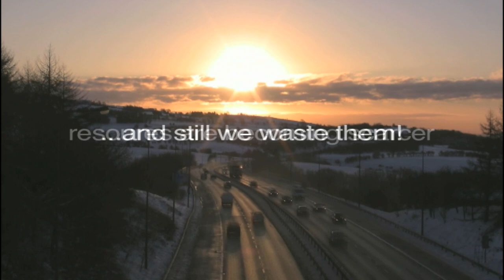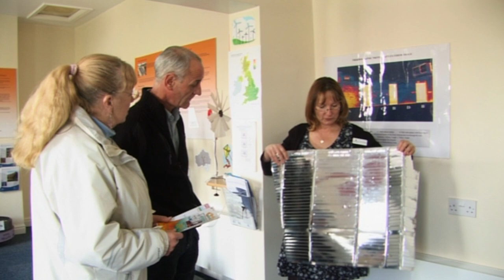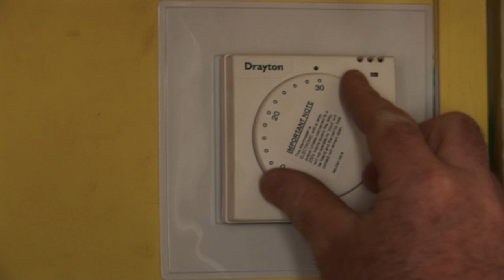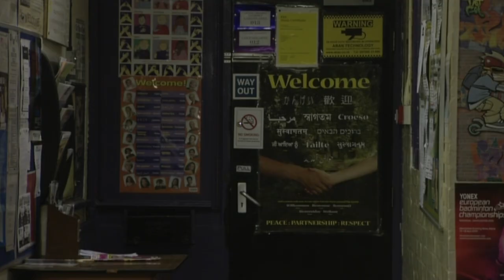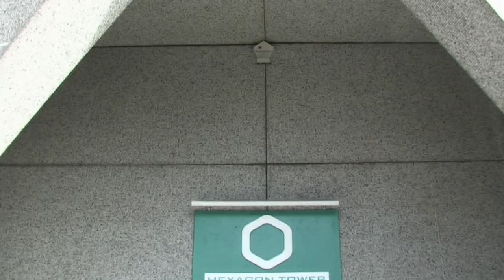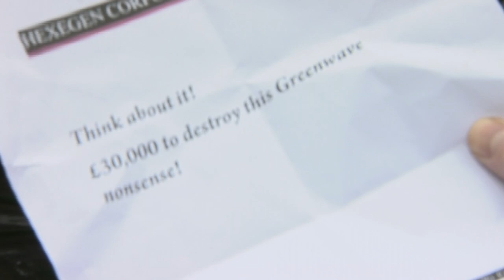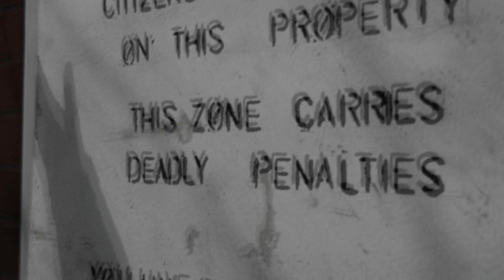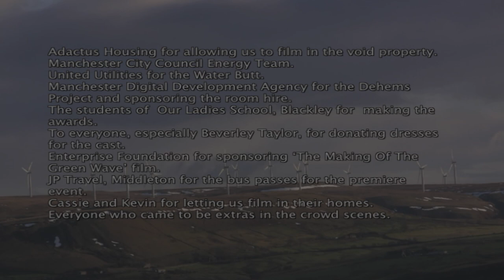The GreenWave - 40mins - 2010 - Charlestown and Higher Blackley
North Manchester meter reader, John Tyler instigates an environmental movement that changes the future of our planet (Greta eat your heart out). All parts played by community members, apart from two cameo appearances from John Henshaw, and the late Chris Sievey (Frank Sidebottom).